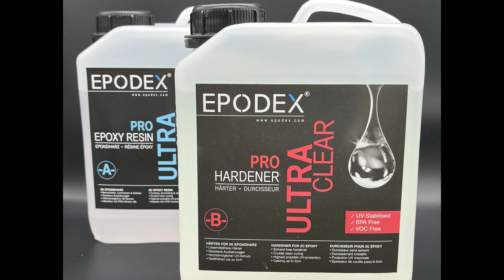Resin Bubble - Effekt Schale mit UV-Harz Bubbles und 3D Form